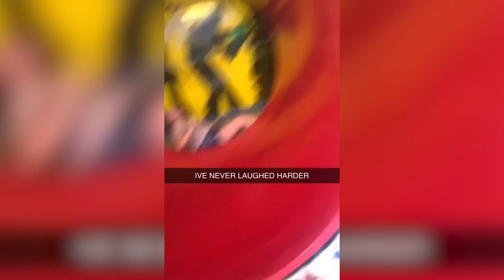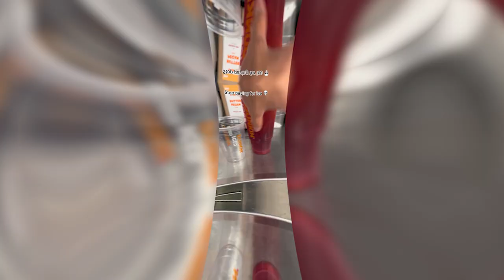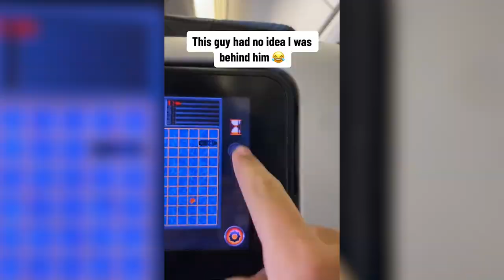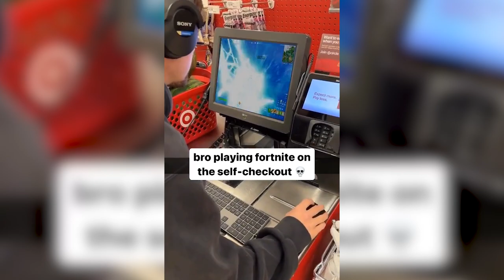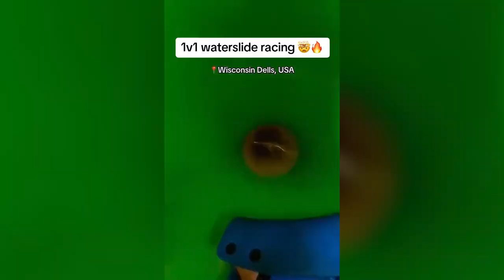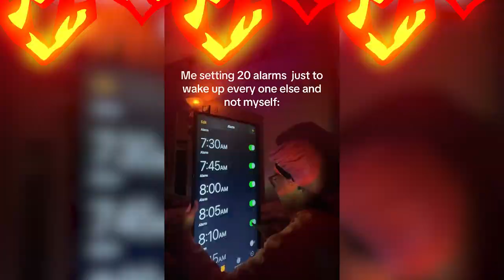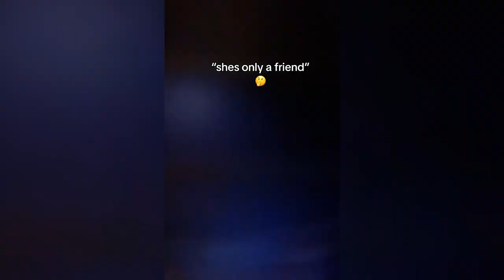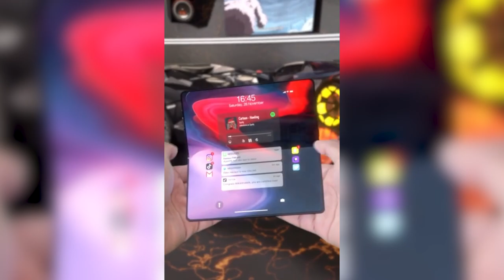why did I reach in a SPIDER hole...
why did I reach in a SPIDER hole... From spiders hiding in holes and unexpected places, to moments of instant regret, these are moments that will make your jaw drop. This video is filled with crazy moments. Be sure to watch the entire video ;)